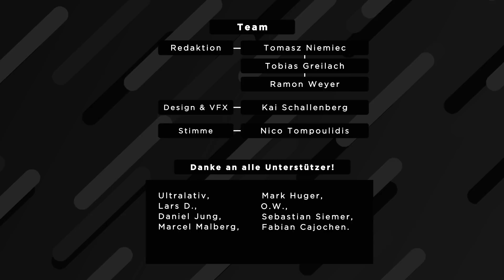ApoRed wurde VERHAFTET!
» Uns unterstützen:
» Redaktion:
- Tomasz Niemiec (Leitender Redakteur),
- Tobias Greilach (Redakteur),
- Ramon Weyer (Redakteur),
- Kai Schallenberg (Videoredakteur & VFX),
- Nico Tompoulidis (Stimme & Redakteur).
» Copyright:
- Copyright Video: derTomekk
- Copyright Thumbnail: derTomekk